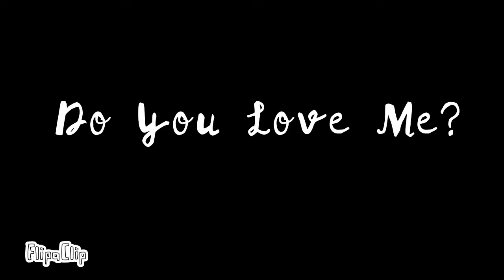Do You?//MEME//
Took me about 3 hours to make. It's the same character from my last animation, Nora. Please enjoy.

Please make sure to leave a like or comment.